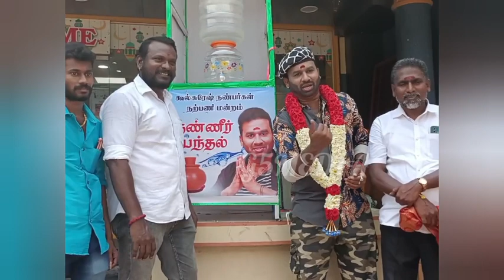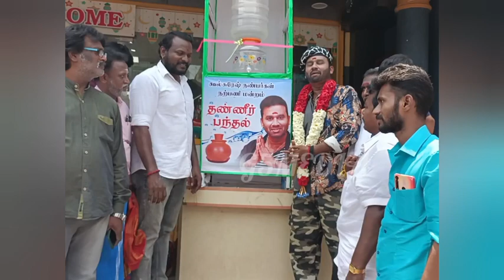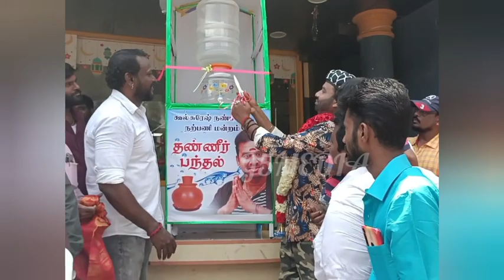ஓரமா கார் நிறுத்திட்டு மோர் சாப்பிடுங்க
ஓரமா நிறுத்துங்க காரு
வந்து சாப்பிடுங்க மோரு